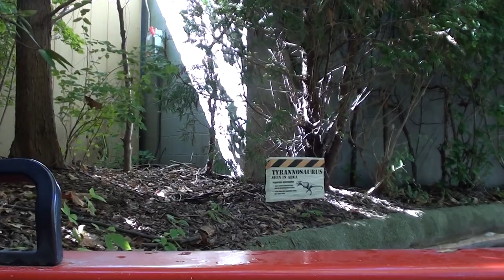S03E04 Dinosaur Island Boat Ride @ the Columbus OH Zoo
Dinosaur Island Boat Ride @ the Columbus OH Zoo